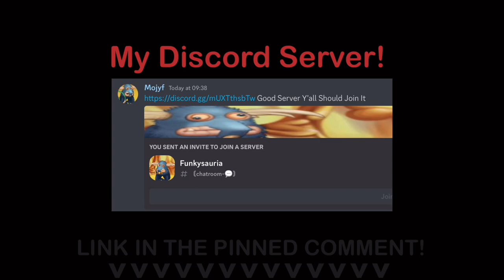What If Dinosaur World Mobile Had Ageing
Fo